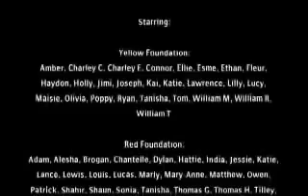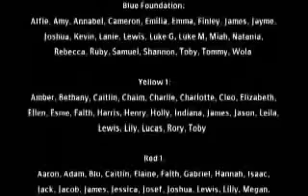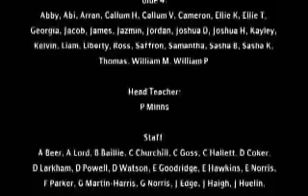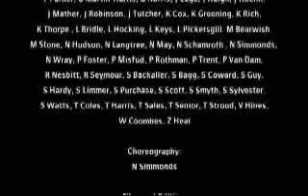Damers School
Made to celebrate an outstanding Ofsted report and in aid of Comic Relief..  All puplis and staff took part !